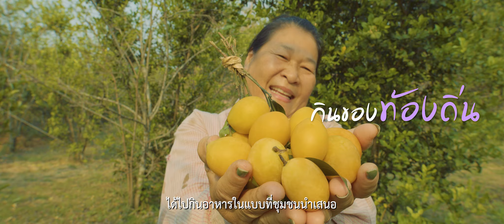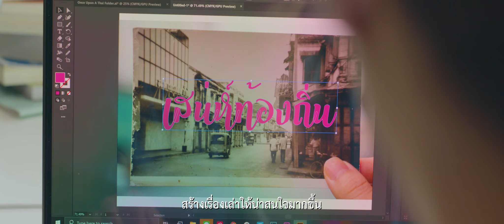ภาพยนตร์เทิดพระเกียรติฯ ชุด “ท่องเที่ยวยั่งยืน กลมกลืนวิถีชุมชน”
อีซูซุร่วมกับเมเจอร์ ซีนีเพล็กซ์ กรุ๊ป จัดทำภาพยนตร์เทิดพระเกียรติพระบาทสมเด็จพระบรมชนกาธิเบศร มหาภูมิพล อดุลยเดชมหาราช บรมนาถบพิตร ชุดที่ 20 ภายใต้ชื่อชุด “ท่องเที่ยวยั่งยืน กลมกลืนวิถีชุมชน” โดยมี คุณไผ - สมศักดิ์ บุญคำ หนึ่งในผู้ก่อตั้งกิจการเพื่อสังคม “โลคอล อไลค์” (Local Alike)  ร่วมถ่ายทอดเรื่องราวการท่องเที่ยวแบบยั่งยืน